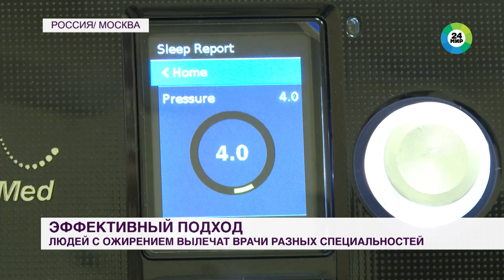Как безопасно похудеть? Об эффективном способе борьбы с ожирением рассказали в ЭНЦ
Резкое похудение в среднем возрасте может спровоцировать развитие деменции – к такому выводу пришли медики из Бостонского университета. Чтобы люди могли избавится от лишнего веса правильно, в Центре эндокринологии Минздрава России им в этом помогает целая команда врачей – диетолог, гастроэнтеролог, диабетолог, психотерапевт, а в некоторых случаях и хирург. Корреспондент «МИР 24» Анастасия Лиходедова разбиралась в тонкостях работы специалистов.